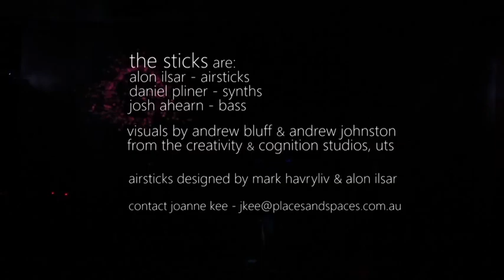The Sticks: Excerpt from show at Lamps, Sydney, Australia, 16/04/15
The Sticks
Excerpt from show at Lamps, Sydney, Australia, 16/04/15

The Sticks are:
Alon Ilsar - AirSticks
Daniel Pliner - synths
Josh Ahearn - bass

Visuals by Andrew Bluff and Andrew Johnston
from the Creativity and Cognition Studios, University of Technology, Sydney, Australia

The AirSticks designed by Mark Havyliv and Alon Ilsar

Shot by Alex Ryan and Matthew Stuart
Edited by Matthew Stuart
Recorded from the desk